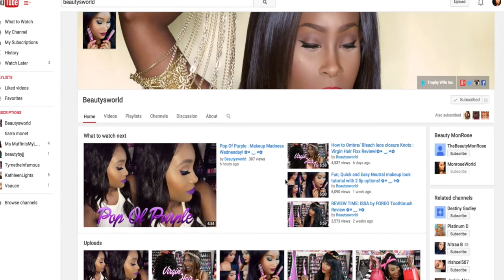Makeup room tour and makeup collection! Sneak peek into a corner of my beauty room!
❤▬▬▬▬▬ஜ۩ OPEN FOR MORE INFO ۩ஜ▬▬▬▬▬❤

I am remodeling a few things in my Makeup room so please bare with me. Im so excited to film the full video for you guys. Still waiting on a few pieces.
 I hope you guys enjoyed the video! Full version coming soon! Please leave questions you want answered about my beauty room here. Ill answer them in my full version video.

Keep In touch:

`·. Want to send me something! 💋
▬▬▬▬▬▬▬▬▬▬▬x▬▬▬
Beauty Monrose